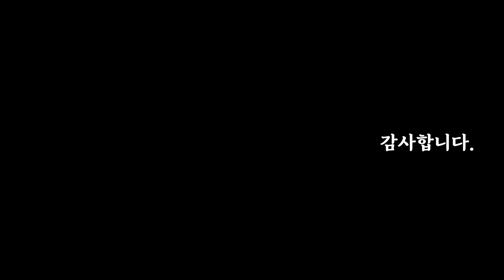[한국화/문인화]포도 그리기 감상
문인화로 포도를 그려보았습니다.
나는 포도나무요 너희는 가지니는 성경구절의 일부를 인용한 것입니다.